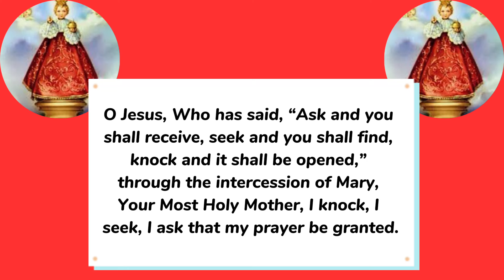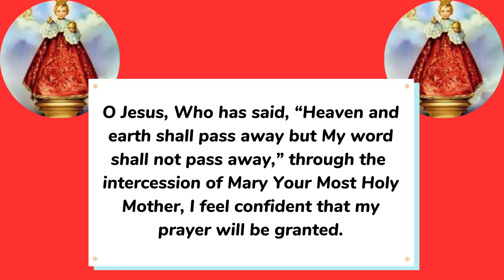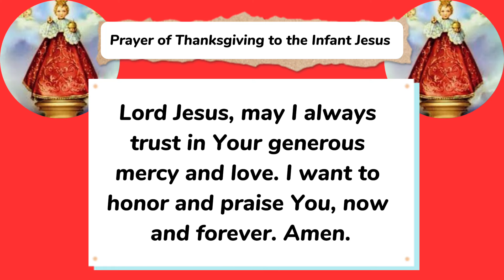Instant Novena to the Infant Jesus of Prague Day ||Infant Jesus of Prague Novena-Pray daily or 9 hrs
Instant Novena to the Infant Jesus of Prague Day || Infant Jesus of Prague Novena (Pray daily or 9 hours)

Infant Jesus of Prague novena is a powerful novena prayer to the infant of Prague. The infant of Prague novena is miraculous and can be said at any time of the year for all intentions, but is traditionally said 9 days to the feast of the Infant Jesus. Infant of Prague feast day holds on January 14 yearly.

0:00 Introduction infant Jesus of Prague novena prayer
0:08 Sign of the cross
0:16 novena to the infant Jesus of Prague
1:11 Prayer of thanksgiving to the Infant Jesus of Prague
1:40 Conclusion

Story of the Miraculous infant Jesus of Prague

The feast of the Infant Jesus of Prague celebrates the mystery of the Incarnation. Prague is a city in the Czech Republic, tradition holds that the original statue of the Infant of Prague was once possessed by St. Teresa of Ávila and was brought to what was then known as Bohemia by a Spanish noblewoman upon her marriage to a Czech nobleman named Vratislav of Pernstyn. Their daughter, Princess Lobkowicz, gifted the statue to the Discalced Carmelite friars. It now resides in the Church of Our Lady Victorious in Prague.

By depicting Jesus as a child, the tradition of the Infant of Prague also emphasizes His humanity, and how we are children of God because of the salvation that He brings us.

In 1637, as Fr. Cyril prayed before the Infant, he was filled with wonder, contemplating the loving God Who became a child for His people. Suddenly, the statue spoke to the stunned Carmelite:

Have mercy on Me and I will have mercy on you.
Give Me hands and I will give you peace.
The more you honor Me, the more I will bless you.
Many miracles have occurred through intercession to the Divine Infant. During one invasion, all the children of the city were taken to the Church for protection—praying to the Infant, they were all saved. For almost four centuries, this promise of protection and blessing has inspired devotion and love of the Infant Jesus of Prague.

Devotion to the Miraculous Infant Jesus is practiced world wide by catholics. The child in all of us believes in the humanity and divinity of Christ and rejoices in God’s caring and protective love for us. The Infant reminds us that God is holding us in the palm of His hand.

Infant Jesus of Prague Novena day 1-9
Instant novena to the infant Jesus of Prague Italy